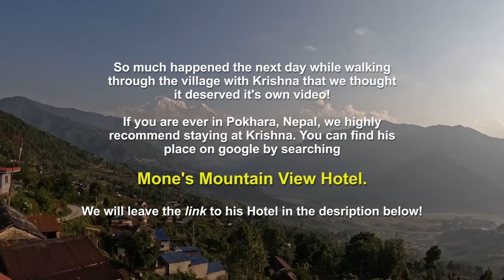Leaving to Live on the Mountains of Nepal!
Thank you, Krishna, for such an amazing stay. It felt like we were visiting family while we were there, so thank you so much for your kindness. We hope to be back again!

Once we arrived in Pokhara, we needed to wash some clothes. So, we headed to a laundromat nearby and met the owner named Krishna. He mentioned to us that he owns a hotel in a village near Pokhara and that he could take us for a walk around the village if we stayed  there.

So, a few days later, we met up with Krishna and hopped onto a local bus to head up into the mountains of Pokhara. Meeting the locals on the bus was an adventure on its own, but once we reached Krishna's home, we were in awe of the amazing views we had. We woke up early every morning, and we were treated to the most breathtaking views of the Annapurna mountain range right from our bedroom window!

GET TRAVEL INSURANCE QUICK & EASY:
Covers Covid!

EXPRESS VPN:
Protect your personal information when connecting to public WIFI by using a VPN